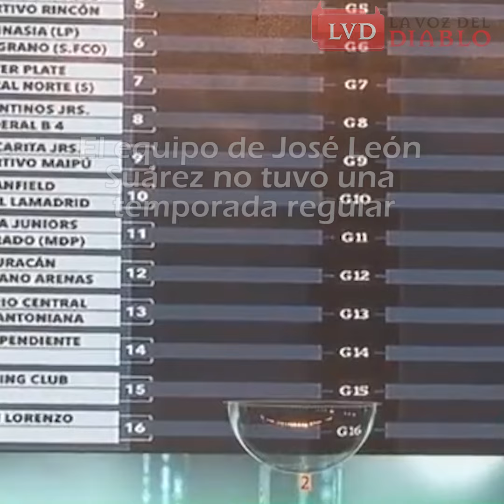Independiente - Central Ballester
El "Rojo" se enfrentará al "Canalla" por los 32avos de final de la Copa Argentina. Mirá en este breve informe cómo llega el equipo de Luis Orquera